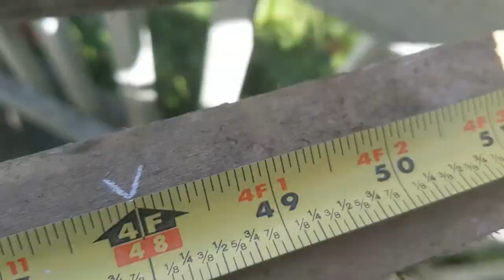Goat Barn Built With Tomato Stakes and NEW GOATS!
Using the tomato stakes we pulled from the garden this year, we turned it into a shelter for our new boys, Micro and Mando!
I now have Merch! Get limited edition designs here, make someone’s Christmas unique and special.